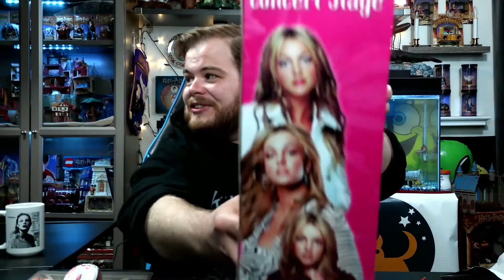Britney Spears Concert Stage Playset - Sunken Treasure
SUNKEN TREASURE (toy unboxing and review): Nightcat's 30th birthday is on Tuesday, but his roommate couldn't wait another minute to give him his gift. Watch him unwrap it and LOSE HIS MIND. BEST PRESENT EVER WOOOOOO!

This is the electronic Britney Spears concert playset released in 2001.

Questions, concerns, comments, or curses for Nightcat? Shoot him a text or leave him a voicemail (601) 557-CAT1 (2281)

This show is produced and hosted by Jackson Carter. Based in Salt Lake City and represented by Urban Talent Management.